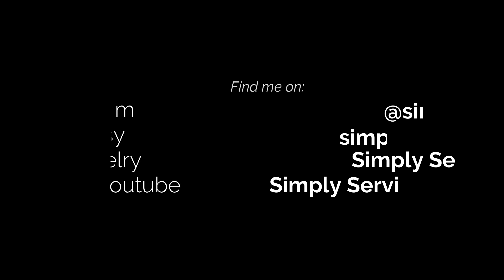VLOGTOBER DAY 27: Bad Blood by Simply Serving